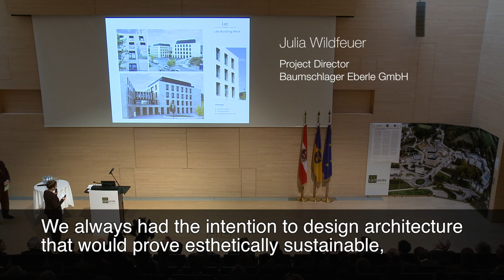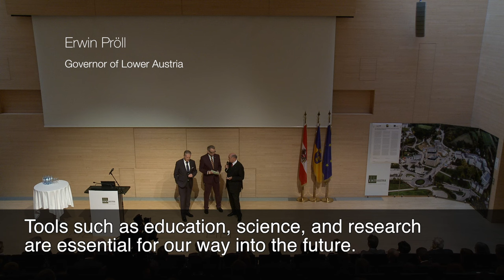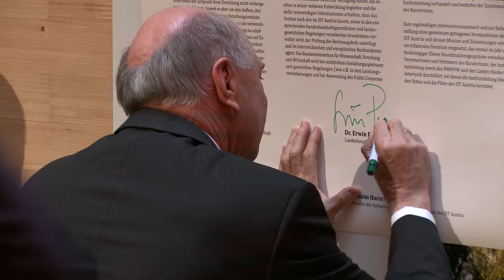Opening Celebration of Lab Building West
On  December 1, 2015, Lab Building West  was officially opened after 30 months of construction. As the biggest newly erected building on the campus of the Institute of Science and Technology Austria (IST Austria) in Klosterneuburg, Lab Building West will house research groups working in the fields of physics and mathematics, as well as scientific services, such as a nanofabrication facility.